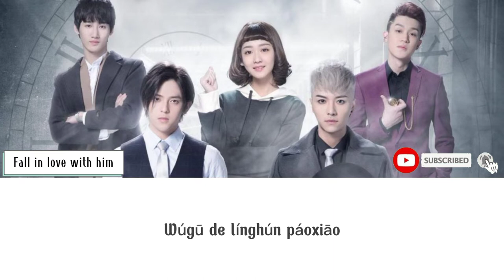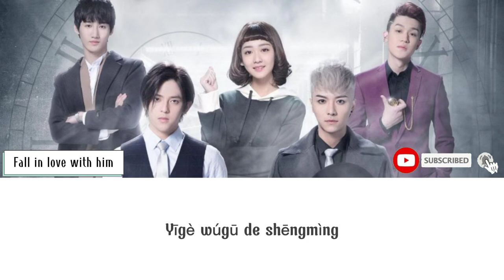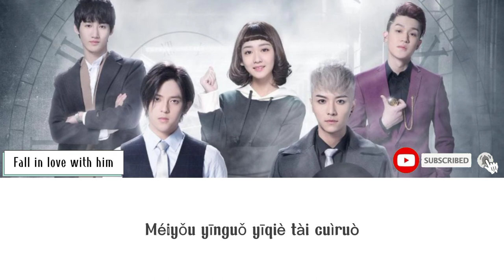Lyrics | Inverter ~ Chen Yucheng,Liang Bowen,Pan Xingyu,Ma Zhenhuan,Han Zhongyu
LIRIK

Inverter ~ Chen Yucheng/Liang Bowen/Pan Xingyu/Ma Zhenhuan/Han Zhongyu

Yī kē bīnglěng méiyǒu hūxī
Gāng shàngtáng de zǐdàn
Yīgè wúgū de shēngmìng
Jiāng huì bèi shéi chōu lí shíjiān
Shànyì de shī
Sòngdú zhě nánguò de huàzhe shízì
Màncháng shēnyè zhōng de chuānglián
Yáoyè xīnshén bù’ān

Shuō shénme línghún nénggòu gěi wǒ
Gěi wǒ yīgè jiětuō
Piānpiān huǎnghuà hái yào zìyuánqíshuō
Tā zhǐ xiǎng wòzhe suǒyǒu húnpò
Bèihòu zài bù tíng zuòzhe kǒngbù biǎoyǎn

Mòshēng de shìqù xiě mǎn
Tài duō zuì’è
Nàxiē shì xiě de bā bù mǎn
Tā de shǒu
Wúgū de línghún páoxiāo
Shīqù zìyóu
Méiyǒu yīnguǒ yīqiè tài cuìruò

Dùn rù huànjìng de xiào
Zěnme néng shǎnduǒ
Fēngyìn de shì jiě yào
Ná shénme jiěsuǒ
Kàn dào tā hòu què biàn wēnróu

Wò zhù mìngyùn zhī lún
Shēng zhǐ wèile yuànfèn
Yīqiè dōu nàme yúchǔn
Hēhē yīqiè nàme yúchǔn
Yú nǐ shēngsǐ gòngcún
Ài zhěngjiùle shìrén
Jiéjú què tài cánrěn

Shànyì de shī
Yáoyè xīnshén bù’ān